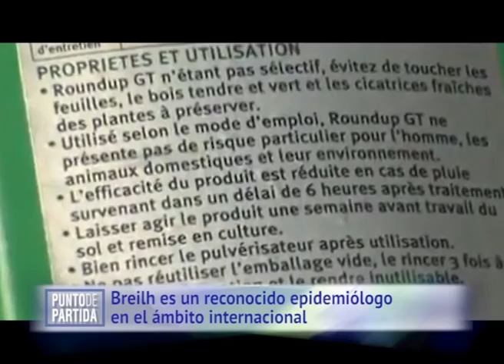La neutralidad de la ciencia. Realidad o mito. Dr. Jaime Breilh.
Dialogamos con el Dr. Jaime Breilh, destacado médico epidemiólogo ecuatoriano, quien disertó en Santa Fe, sobre la falsa neutralidad de la ciencia.
La ciencia no es un ámbito ajeno a las disputas de las corporaciones económicas, empresas que condicionan las investigaciones científicas, las publicaciones en las revistas científicas especializadas, para que éstas no alteren sus negocios. Estos condicionamientos se reflejan claramente en el sistema de salud.
Uno de los grandes desafíos de la ciencia es aportar conocimiento para mejorar la calidad de vida de la población, su derecho a la salud y el desarrollo del país.
El Dr. Jaime Breilh vino a Santa Fe para debatir con trabajadores, médicos, funcionarios del sistema de salud público (y público en general), sobre "Salud colectiva, ambiente y sociedad, desde un enfoque basado en la epidemiología crítica".

Para este médico de vasta trayectoria, es central la determinación social de la salud: la relación directa entre el sistema productivo y la salud. Breilh es un reconocido epidemiólogo* en el ámbito internacional, que asesora actualmente al gobierno de Ecuador en temas de salud colectiva y milita junto a médicos de distintos países latinoamericanos, entre ellos médicos santafesinos, por la construcción del derecho a la salud del conjunto de la población.

*La epidemiología crítica es una nueva forma de abordar la salud en el espacio urbano y rural. La epidemiología empírico-analítica asume como un pilar interpretativo la noción de "lugar" para las descripciones que construye. La epidemiología crítica supera esa noción restrictiva y propone una construcción innovadora del espacio de la salud urbana retomando los aportes de la teoría crítica del espacio y la geografía, y articulando estos avances con los de la propia epidemiología desde una perspectiva de la determinación social de la salud.
Desde esta óptica se repiensa la relación urbano-rural a la luz de los procesos históricos de aceleración, drástica pérdida de sustentabilidad y profunda inequidad urbanas, así como del papel de la nueva ruralidad capitalista monopólica, en avivar el cierre del espacio de la vida en nuestras ciudades. Se busca superar el mito de la dualidad urbano rural, se cuestiona el paradigma dominante de la modernidad que impuso la comprensión de dos mundos prácticamente contrapuestos: la ciudad como rectora, cosmopolita, avanzada y pujante, y lo rural como un mundo atrasado, local, más simple, y secundario, pues en años más recientes, la distinción clásica entre lo urbano y lo rural se hace cada vez más difícil, lamentablemente con una perversa dialéctica de deterioro e influjos malsanos de uno a otro espacio.